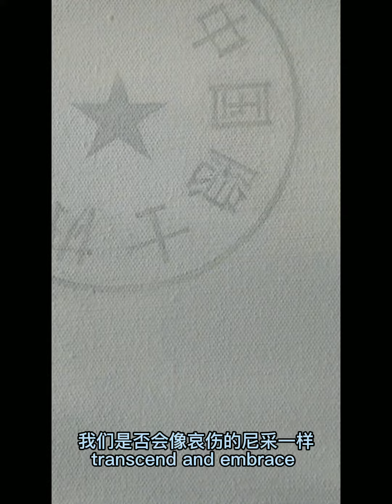當代油畫創作《風光》，作者:楊青楊得清